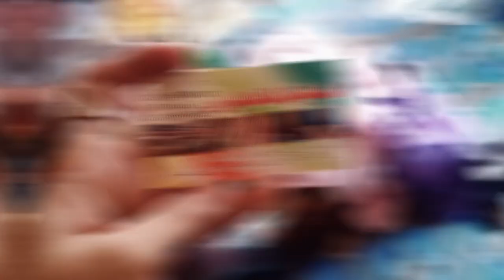LADIES BAZAR GWADAR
And let me know what you want to see next 🤩

Hi, I'm Anita Jalil. I am from gwadar and i make videos on Gwadar and on my daily life. hope you enjoy watching my vlogs 😊

Video Editing Software:
WONDERSHARE FILMORA

PEOPLE MENTIONED 👇🏻

Shahbaz Cloth House
Mailing Address: PIA Office Gwadar